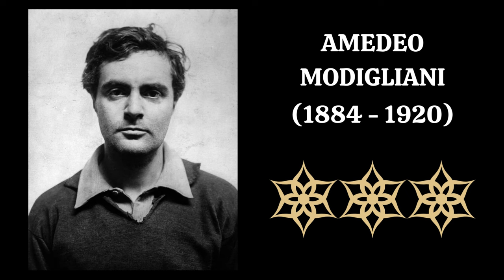MODIGLIANI: The Artist Who Painted His PASSION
Amedeo Modigliani, born on July 12, 1884, in Livorno, Italy, was an enigmatic figure in the art world of the early 20th century. Renowned for his unique style and unforgettable portraits, Modigliani's bohemian lifestyle and love affairs with his models and cafe girls added to the mystique surrounding his short but prolific career. While he never achieved financial success in his lifetime, Modigliani's contributions to the art world continue to captivate art lovers even today.

 CREDITS / INFO
Video and Images are free-stock content, or CC footage/photos which are taken from Pexels.com, Pixabay.com, PxFuel.com, Wikipedia and other sources.
Many thanx to Cottonbro for his great visuals.

We are willing to clear up any issues that might have arisen.